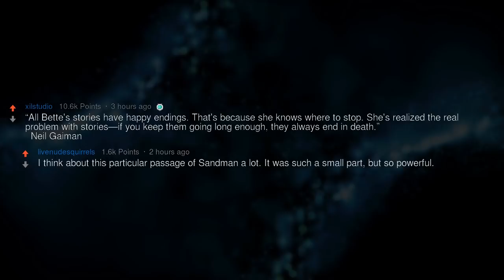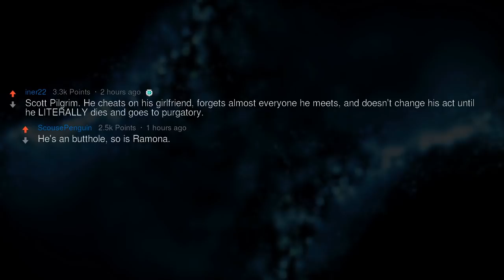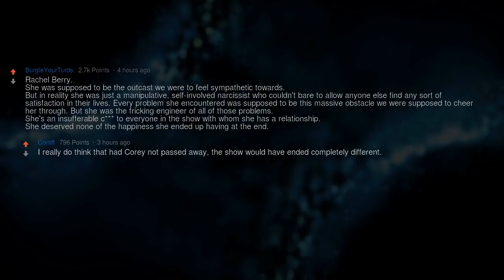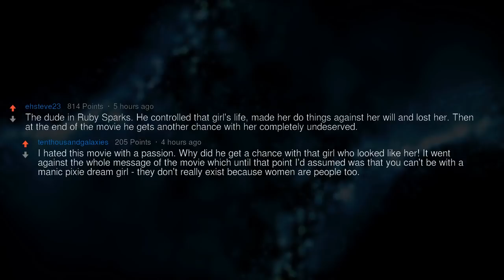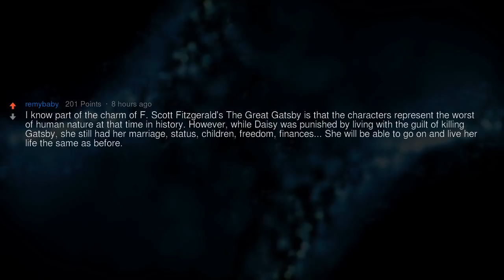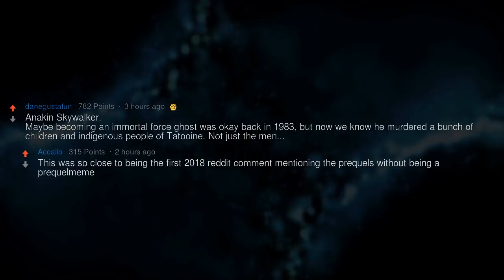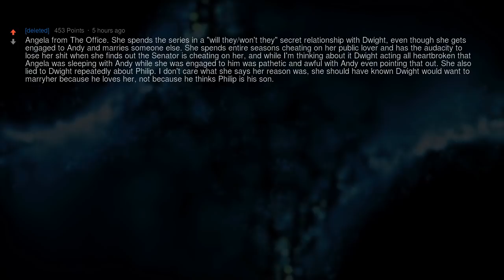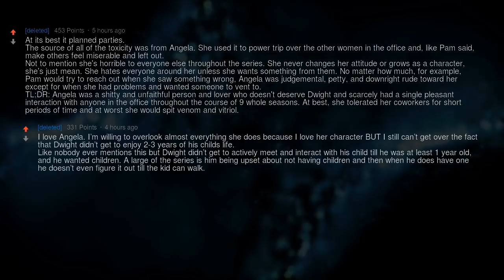He Didn’t Deserve a Happy Ending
▶ Fresh AskReddit Stories: What main character didn't deserve a happy ending?